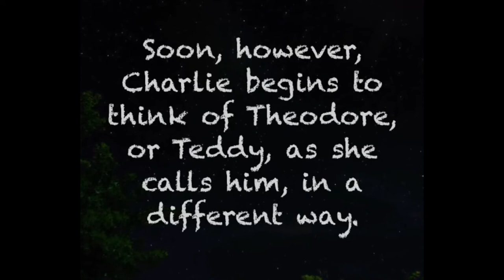A Note A Day • A Wattpad Trailer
A Note A Day

The notes appeared everywhere.

She found one crumpled up in a ball, lying on the bottom of her nearly-empty locker. One was lying flat on her metal chair in history class. One was folded carefully into small pieces and placed in the front cover of her biology textbook. Once, one was even stuffed in the pocket of her black hoodie, when she had accidentally left it in a classroom one day.

Who they were from, she had no idea.

But she planned on finding out.

(music by Jax, 'I Wanna Hold Your Hand' from the Beatles, and the instrumental to Secrets by One Republic)